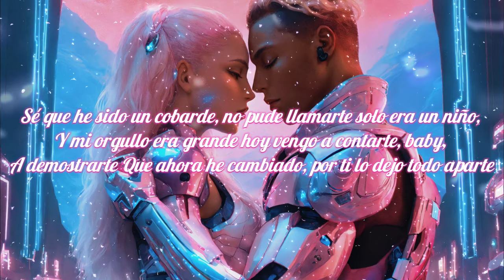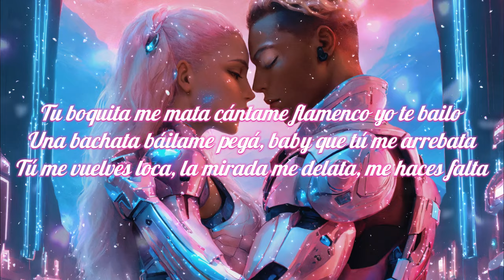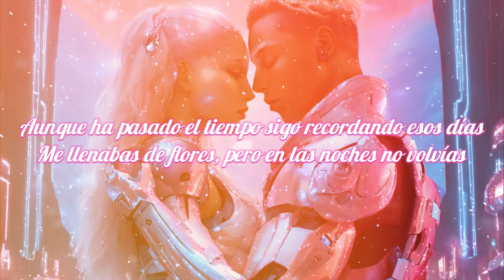Becky G, Daviles de Novelda - AMANTES (Lyrics/Letra)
Lyrics/Letra:
Aunque ha pasado el tiempo sigo recordando esos días
Me llenabas de flores, pero en las noches no volvías
Sé que he sido un cobarde, no pude llamarte
Solo era un niño, y mi orgullo era grande
Hoy vengo a contarte, baby, a demostrarte
Que ahora he cambiado, por ti lo dejo todo aparte
Seamos amantes
Y cuando estemos juntos ámame como antes
Yo nunca te encontré, aunque te busqué en otras partes
Perdóname mi amor ya no voy a fallarte, solo quiero amarte
Seamos amantes
Baby el pasado me dolió pero lo nuestro nunca murió
Y aunque pase el tiempo no olvido lo que un día tuvimos tú y yo
Los primeros besos a escondidas, esas noches de placer
Vuelve y cúrame las heridas y de nuevo enamórame
Tu boquita me mata
Cántame flamenco yo te bailo una bachata
Báilame pegá, baby que tú me arrebata
Tú me vuelves loca, la mirada me delata, me haces falta
Seamos amantes
Seamos amantes
Vamos a ser amantes, baby tu quédate
Vamos al primer sitio donde te besé
Vamos a recordar lo que vivimos ayer
Mamichula yo a ti te quiero comer
Yeah, yeah, yeah tú solo mírame
Yeah, yeah, yeah ven y bésame
Seamos amantes

Becky G, Daviles de Novelda  - AMANTES
Released 16/09/2022